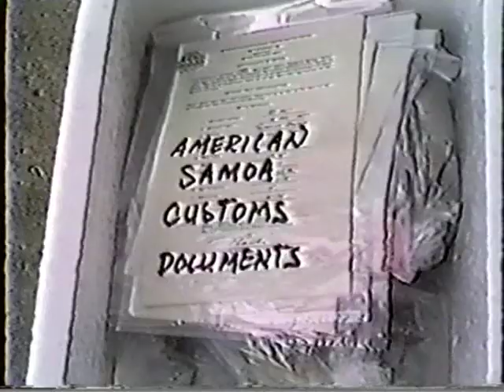How to Grow Giant Clams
Palau's MMDC (Micronesian Mariculture Demonstration Center), founded in the late 1960's by James McVey of NOAA, hold's the distinction of being the world's first successful giant clam hatchery and ocean farm.  Masashi Yamaguchi and Steve Jameson achieved successful laboratory-scale spawning and larval culture with several tridacnid clam species in Palau and Guam in the early 1970's.  This work was continued in the mid- to-late 1970's by Hamner, Beckvar, Heslinga and Braley with further larval culture and production of small numbers of juvenile clams.  In the early 1980's true mass production of tens of thousands of juvenile clams, along with development of land-based and ocean-based nursery technologies, was achieved at the MMDC by Heslinga, Perron, Orak, Watson and Isamu.  Their work continued through the mid-1990's with substantial assistance from Hanser, Fitt  and Hastie.  Milestones achieved included mass production of all seven species of Tridacnids found locally, the closure of the life cycle of Tridacna derasa in the Ocean Nursery (1984) and the closure of the life cycle of Hippopus hippopus entirely in land-based tanks in 1993.

Over two million seed clams and over 100 tons of cultured tridacnid clams were produced on site at MMDC by 1994.  More than 100 individuals from Palau and the wider Pacific completed the MMDC Clam Hatchery Training Course, and hundreds of local and  international shipments of clams were made for reef stocking, local clam gardens and the demonstration of seafood, aquarium and shellcraft markets.  Research conducted at MMDC led to new understanding of the clam/algal symbiosis, the control of major ocean predators through better cage designs, the world's first captive breeding of algal-grazing Trochus snails for clam/snail co-culture, the use of antibiotics in giant clam larval culture and the use of inorganic nitrogen supplements (DIN) for growth enhancement in land-based culture tanks. These advances are in wide use throughout the tropical Pacific islands today (2010).

The first hatchery manual on Giant Clam Farming was written by the MMDC staff and published by the Pacific Fisheries Development Foundation (NMFS/NOAA) in 1990. The manual was bundled with this video and made available to all interested parties in the region.

By 1994 the MMDC Giant Clam Hatchery and Gift Shop had become Palau's top land-based tourist destination, hosting thousands of visitors annually.  MMDC's production tank farm underwent a 10-fold expansion between 1987 and 1994, from six  to 64 units with 5-10 ton seawater capacity.

The MMDC's revenues from sales of cultured giant clam products (seed, meat and shells) from 1990 to 1994 totaled US$745,000.  These sales were made to local restaurants, international seafood markets, tourists, other Pacific Island governments, and USA and European saltwater aquarium wholesalers.  [This figure does not include foundation grants and contracts generated by the hatchery staff to fund a variety of research projects related to clams and clam mariculture.]

Selected References:

Beckvar, N. 1981.   Cultivation, spawning and growth of the giant clams Tridacna gigas, T. derasa and T. squamosa in Palau, Caroline Islands.  Aquaculture 24: 21-30.

Fitt, W. K., C. R. Fisher, and R. R. Trench.  1986.  Contribution of the symbiotic dinoflagellate Symbiodinium microadriaticum to the nutrition, growth and survival of larval and juvenile tridacnid clams.  Aquaculture 55: 5-22.

Fitt, W. K., G. A. Heslinga, and T. C. Watson.  1992.  Use of antibiotics in the mariculture of giant clams (F. Tridacnidae).  Aquaculture 104: 1-10.

Fitt, W. K., G. A. Heslinga, and T. C. Watson.  1993.  Utilization of dissolved inorganic nutrients in growth and mariculture of the tridacnid clam Tridacna derasa.  Aquaculture 109: 27-38.

Hastie, L. C., T. C. Watson, T. Isamu and G. A. Heslinga.   1992.  Effect of nutrient enrichment on Tridacna derasa seed: dissolved inorganic nitrogen increases growth rate.  Aquaculture 106: 41-49.

Heslinga, G. A.  1989.  Biology and culture of the giant clam.  In: Manzi, J. and M. Castagna (eds.), Clam Mariculture in North America.  Elsevier, Amsterdam, 461 p.

Heslinga, G. A. and W. K. Fitt.  1987.  The domestication of reef-dwelling clams,  BioScience 37: 332-339.

Heslinga, G. A., Perron, F. E. and Orak, O.  1984.  Mass culture of giant clams (f. Tridacnidae) in Palau.  Aquaculture 39: 197-215.

Heslinga, G. A., Watson, T. C. and T. Isamu.  1990.  Giant Clam Farming.  Pacific Fisheries Development Foundation (NMFS/NOAA).  179 p..